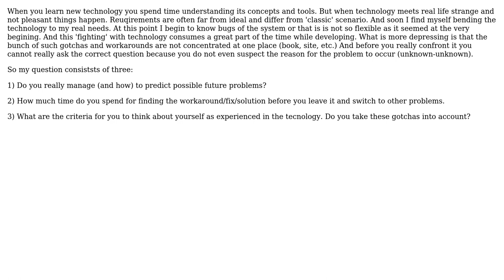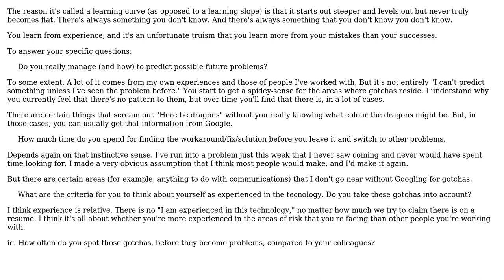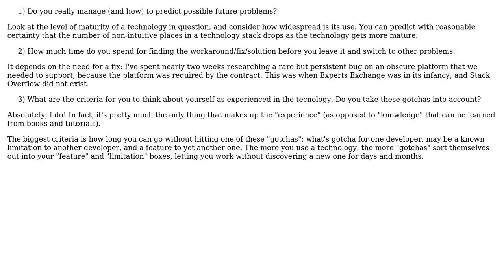Software Engineering: Does the term "Learning Curve" include the knowing of the gotchas?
With thanks & praise to God, and with thanks to the many people who have made this project possible! | Content (except music & images) licensed under CC BY-SA | Music | Images & others | With thanks to user Sergey Kalinichenko user pdr user Pavel Voronin and the Stack Exchange Network Trademarks are property of their respective owners. You are responsible for your own actions.